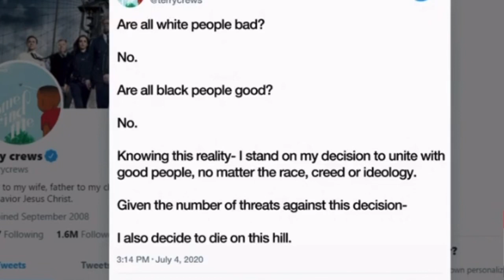Don Lemon vs Terry Crews! Who do you AGREE with?